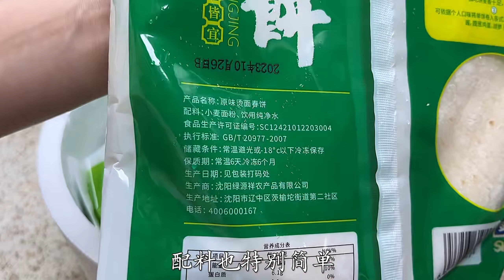The fragrant dry-seared pork shreds paired with the soft and chewy burrito are delicious!